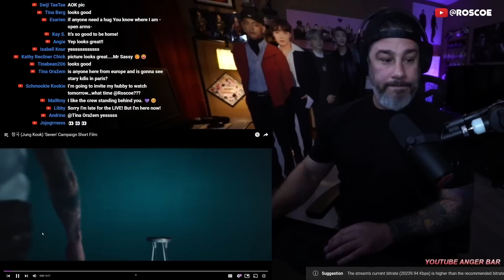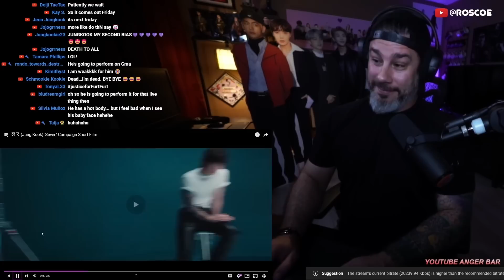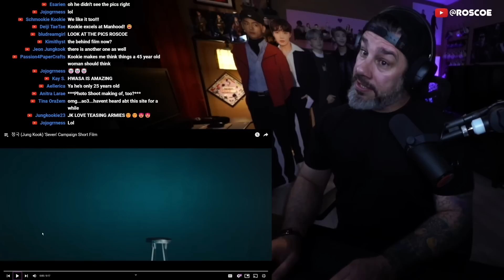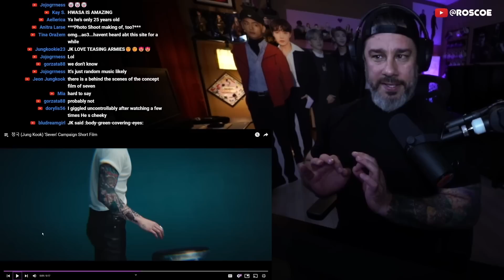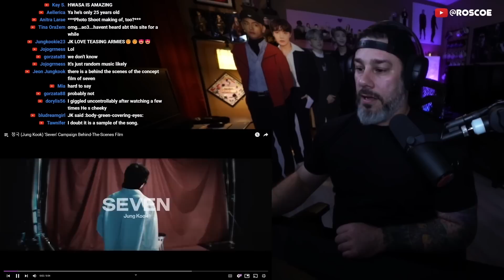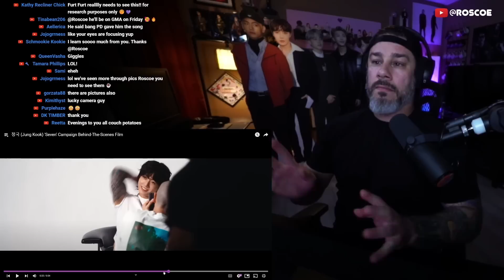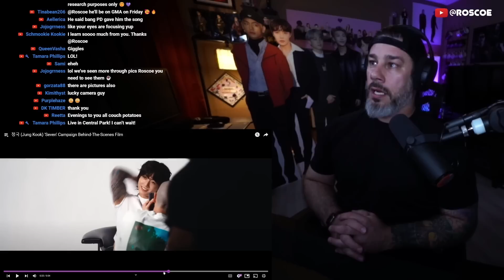Director Reacts - Jung Kook of BTS - 'Seven' - Campaign Short Film/Behind The Scenes